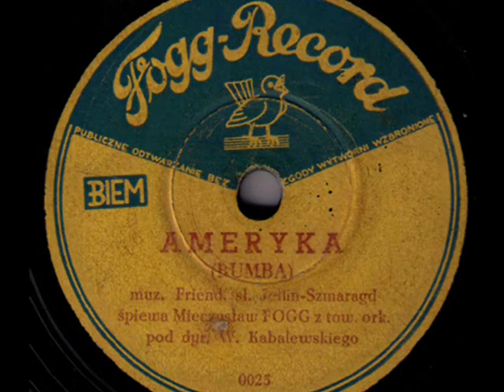Polish rumba: Mieczysław Fogg - Ameryka (South American Joe), 1945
Ameryka (South American Joe) Rumba-fox (Friend /Jellin, Szmaragd) -- Mieczysław FOGG & Ork. Taneczna W. Kabalewskiego, Fogg-Record c.1945/46 (Poland)

NOTE: Polish title of this international hit of the 1930s was "Ameryka" and Mieczysław Fogg, who before the 2nd World War was the member of  enermously popular Polish revellers' group Chór Dana, had recorded it with that ensamble in Warsaw, in 1935.

Ten years later, in 1945 for most of the Poles, who were coming back to a completely ruined Polish capital city, the pre-war Polish refrain: "This is America/ that's the famous USA/ my favourite land /my paradise on Earth!" -  must have sounded like a sad irony. Therefore, and also ironically, I selected for the slideshow the photographs of early post-war Warsaw, with all its tragedy but also -with its somewhat grotesque attempts to recline from a deathbed into some kind of a "new life". Many of them did not know yet, that meanwhile Poland had been betrayed by its Western war-allies and on the Yalta peace conference in February, 1945 - presented to Stalin.

I think, Fogg-Records' story had been told  by me in this site at least a hundred times, let me however,  tell it once again.  In 1945, when the war was over, Mieczysław Fogg -- whose  popularity in pre-war Poland was compared with that of Maurice Chevalier in France or Bing Crosby in USA - happened to becone an owner of very precious equipment: the Telefunken recording device. He  received it in 1945, as a farewell present, from his friend Iwo Wesby - the bandleader of Warsaw dance orchestras before 1939 and the musical director in Syrena Records, where in the 1930s, Fogg had his recording contract. When in 1940, the nazi decree of the formation of a Jewish Ghetto on the area of Germany-occupied Warsaw was issued, Iwo Wesby, who was of a Jewish origin, found a multi-annual shelter in Mieczysław Fogg's apartment -- firnd's aid, that saved Iwo Wesby's life.  After the war and before his emigration from the communists-occupied Poland -- Wesby left the precious recording device to Fogg.

It's how the Fogg-Records had been founded. It was located in a private flat of Mieczysław Fogg, or,  to be accurate, in his dining room, with the blankets and velvet courtains hanging from the walls and playing the role of a recording studio. The orchestra was composed from the handful of survivors who in 1945, were available in Warsaw. The shellack -- which was not easy to get -- was gained from the crushed and melted old records -- sad fact, which  contributed to the farther diminution of the remnants of shellac-records resources in a ruined country.

In first years, the Fogg-Records focused mostly on the folklore tunes, yet from time to time the nice jazzy-dance tunes were also recorded.  The singer was, almost exclusively Mieczysław Fogg in person. After several years of very successful activity on the rather poor record-market in Poland, in the beginning of the 1950s on the wave of the full-range  Stalinism in Poland, Fogg's recording firm was closed.

Se also another version of this old hit, recorded one year later by the Łopatowski Brothers Jazz Orchestra - the most popular Polish jazz-dance orchestra of the early postwar years